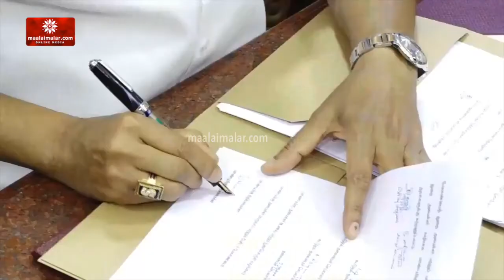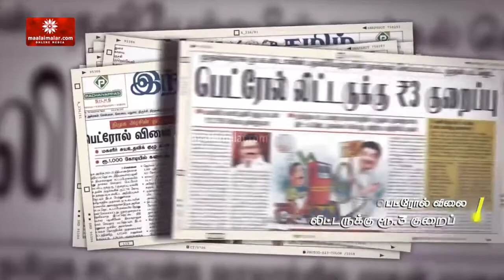சொன்னதை செய்யும் முதல்வர் ஸ்டாலின் | தமிழக அரசு பாடல் வெளியீடு | Version 2.0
100DaysOfTamilnadu Version2.0#